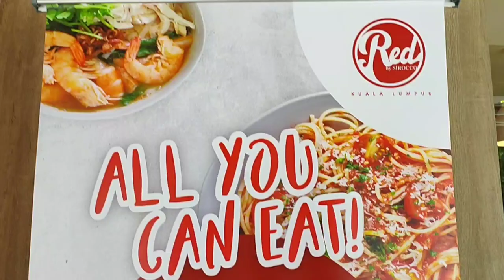Red By Sirocco KL - ALL YOU CAN EAT BUFFET LUNCH & BARKERY 10/2/2020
The Rouge ALL YOU CAN EAT BUFFET LUNCH - Launching @Red By Sirocco KL12PM [10/2/2020]

Launch of EAT ALL YOU CAN BUFFET LUNCH at RM25+

Kuala Lumpur, 10 February 2020 - Check out Kuala Lumpur’s trendiest Rooftop Bar 25th floor at RED by Sirocco overlooking Kuala Lumpur’s breathtaking Skyline and Sunset, as it turns RED at night introducing EAT ALL YOU CAN BUFFET LUNCH only at rm25+ especially for all surrounding working corporates. Healthy, diverse and delicious in its myriad offerings, the exotic flavors of Malaysia’s traditional dishes are the perfect post-work indulgence without the guilt. The ROGUE has unveiled brand new buffet lunch menu and no doubt, it will have you choosing MALAYSIAN AUTHENTIC at its most traditional flavored generations by generations hand me down recipes.

NEW BUFFET LUNCH MENU
12pm - 3pm, Mondays - Sundays
RM25+ only

The appetizer buffet showcases a mouth-watering spread of Malaysian classics such as Traditional Kerabu Mangga, Organic Fresh Garden Greens with array of line ups. While gorging on the varieties of appetizer dishes at the buffet, do not forget to leave some room for the main course to come. With 10 choices of delectable main dishes, options include Ayam Masak Kurma, Mutton Masala, Nyonya Curry Laksa, Kampung Fried Rice among others.

Hit up the buffet once again for free-flow offerings of Malaysia’s famous desserts, such as Kuih Lapis, Kuih Kertayap, Kuih Keria, Brownies Cheese, Carrot Cake. Complete the meal with fresh fruits like Pineapple, Dragon-Fruit, Watermelon, Papaya among the few.

For WaIk-Ins Buy 10 Free 2

Lucky Draw Prizes to be Won e.g. Rooms, F&B and Spa Vouchers for every RM300 receipt

The Rogue is also running a social media competition on our Facebook -Red by Sirocco. Snap Pictures of You and Your Party, tag Red by Sirocco and share 2 of your Friends with hashtag eatallyoucan therogue redbysirocco.

THE ROGUE

Poised to be THE hottest rooftop bar in town The Rouge offers a decadent atmosphere where patrons are given the opportunity to rub shoulders with local and international socialites, celebrities, who’s who amidst the backdrop of KL City Centre. Located on the 25th floor of RED by Sirocco, Kuala Lumpur, the sky lounge features a variety of drinks. popular DJs, bands and celebrity appearances. Every evening. the signature RED infinity pool takes the centre spot with performances held on the elevated platform on the very pool itself. During the day, The Rouge brings dining to the next level with food being served on its signature hot-steam conveyer belt. With this, hotel guests can enjoy their one-of-a-kind breakfast at RED by Sirocco, Kuala Lumpur hotel’s poolside.

Rustic Breads Fresh Loaves at BARKERY CAFE

Check out Kuala Lumpur’s instagrammable Barkery Café, Ground Floor at RED by Sirocco overlooking Dang Wangi’s best kept Heritage, war torn Mansions, now open daily from 7am to 930pm catering for all Rustic Bread lovers especially for all surrounding working corporates. Healthy, diverse and delicious in its myriad offerings, the exotic flavors of traditional pastries, loaves, sandwiches, FRESH FROM THE OVEN are the perfect post-work indulgence without the guilt. The Barkery Cafe has unveiled brand new All Day Dining menu and no doubt, it will have you choosing All Types of Breads, at its most traditional flavored generations by generations hand me down recipes.

The array of Coffees, Hot Premium Chocolate drinks showcases a satiable mouth watering spread of Malaysian classics such as Tongkat Ali, Kacip Fatimah, Kopi O with array of line ups.

The Barkery Cafe is also running a social media competition on our Facebook -Red by Sirocco. Snap Pictures of You and Your Party, tag Red by Sirocco and share 2 of your Friends with hashtag barkery rusticbreads redbysirocco.